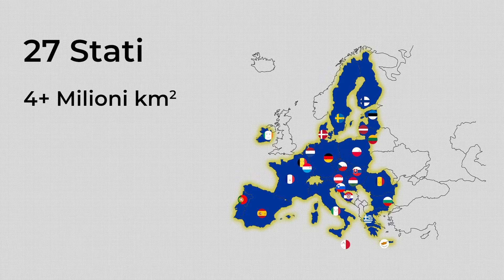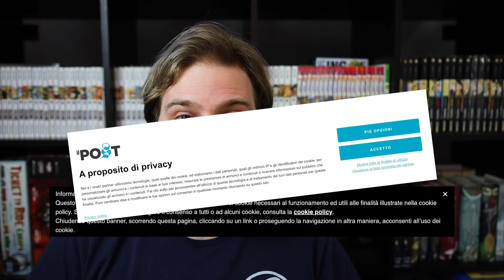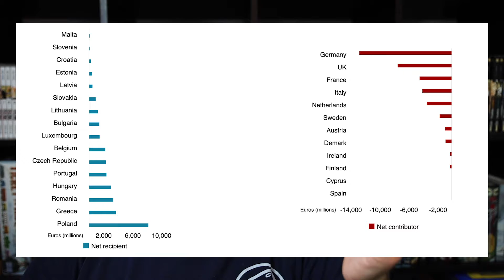UNIONE EUROPEA in Sintesi - E l'Europa che fa?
L'UNIONE EUROPEA CHE FA?

Questo video nasce con il duplice scopo di mettere in luce, per sommi capi, quali siano i principali traguardi raggiunti dall'Unione Europea e quali siano alcune delle sue problematiche più contingenti. Il tutto condito con un po' di sana ironia, qualche frecciatina e qualche errore di dizione che non fa mai male 😂

Dalla domanda di partenza "E l'Europa che fa?" partiremo con un'analisi di come si configurata oggi l'Unione Europea, faremo un breve excursus storico e poi passeremo a vedere quali sono alcuni dei vantaggi che essa ha portato ad ogni cittadino europeo, dall'area Schenghen all'Erasmus.
Nella seconda parte del video ci caleremo maggiormente su temi di attualità come Mes e Eurobond, ne daremo una veloce definizione per poi passare alle considerazioni finali dedicate a "cosa non va nell'Unione Europea".

Il video è stato realizzato dopo diverse settimane di studi sul tema e di seguito sono riportate le fonti. Nonostante la lunghezza il video questo vuole essere solo un video dedicato all'Unione Europea in sintesi e presenta solo una minima parte di tutti i contenuti che si potrebbero esporre relativamente ad essa. Per questo motivo, nel caso lo vogliate, fatemi sapere nei commenti quali altri aspetti vorreste approfondissi!

Prima delle fonti, però, voglio ringraziare Giulia Pastorella per la disponibilità nella revisione dei contenuti esposti!

Video di What's up economy su Eurobond e Mes